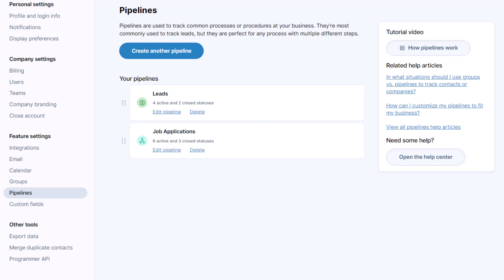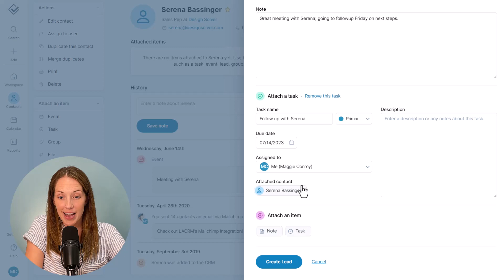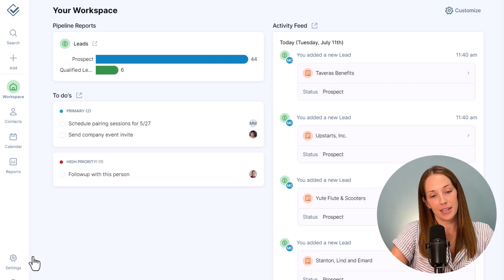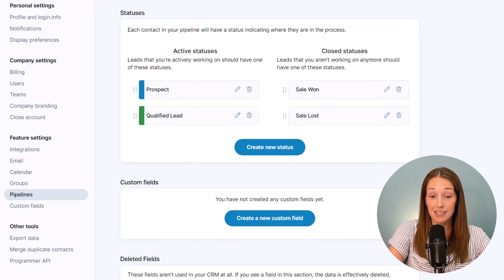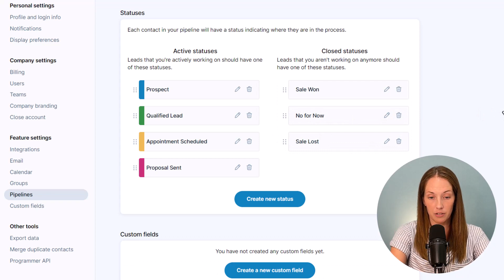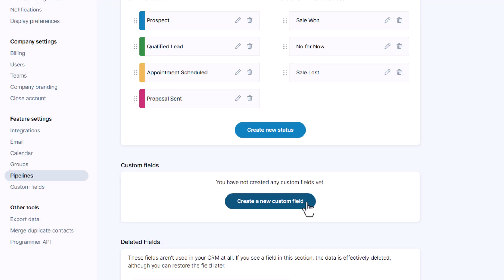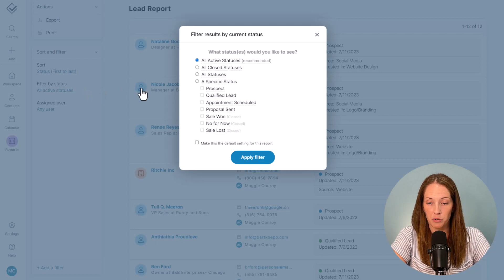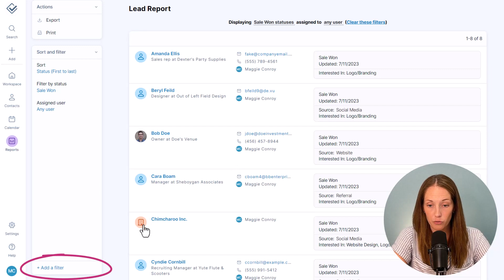Less Annoying CRM: Pipelines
Learn all about Less Annoying CRM's most robust and customizable feature: pipelines! First, we'll walk through pro-tips on utilizing them, then go through the in's and out's of customizing these process trackers, and finally we'll talk reports.
00:00 Intro
00:46 Using pipelines
02:18 Customization
05:06 Pipeline reports